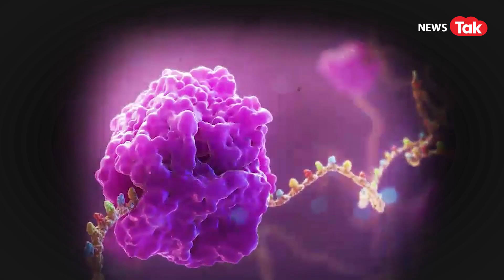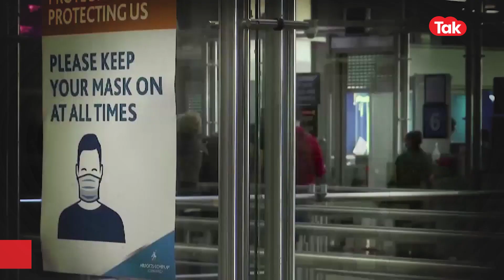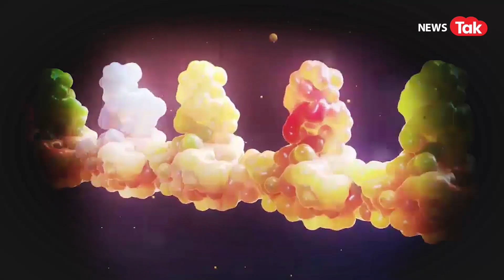Corona Virus: स्वास्थ्य मंत्रालय की चेतावनी, इतना खतरनाक है Omicron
जिसका डर था वही हो गया... सरकार की लाख कोशिशों के बावजूद भी आखिरकार कोरोना वायरस का नया और खतरनाक वैरिएंट ओमिक्रॉन देश में पहुंच ही गया... नए वायरस को लेकर चिंता के बीच स्वास्थ्य मंत्रालय ने प्रेस कॉन्फ्रेंस की, जिसमें ओमिक्रॉन के बारे में जानकारी दी गई. देखें वीडियो...